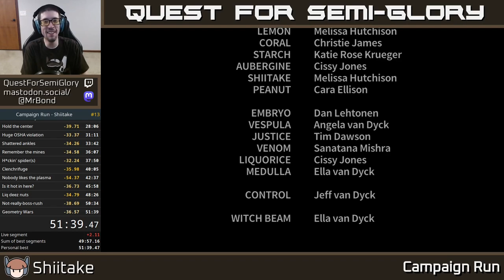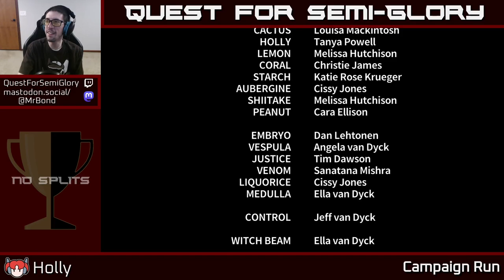Quest for Semi-Practice - Assault Android Cactus Speedruns, Session 181